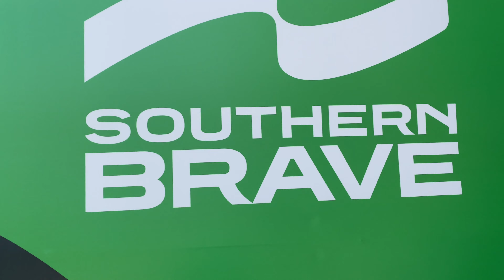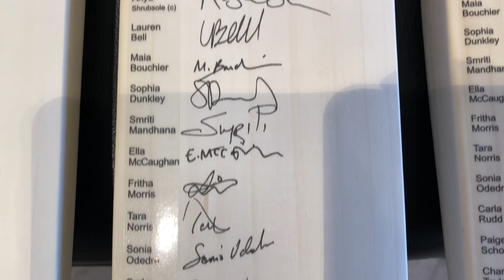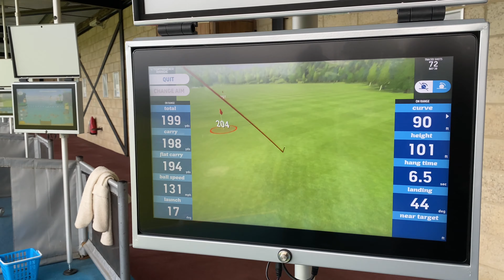The Hundred Vlog | Day 19 - Training day, Signing day, Driving range & Southern Brave BBQ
Day 19 of my Hundred vlog